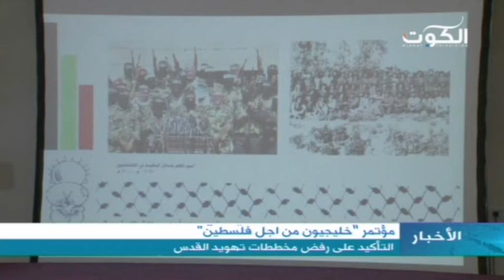مؤتمر "خليجيون من اجل فلسطين"